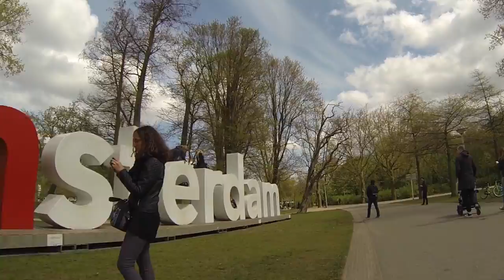Amsterdam bike adventures! || Netherlands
We took advantage of our hotels free bike rentals and explored the city. We wandered around for a few hours and eventually made our way to the Brouwerij't IJ brewery.  Overall it was an amazing day in Amsterdam!